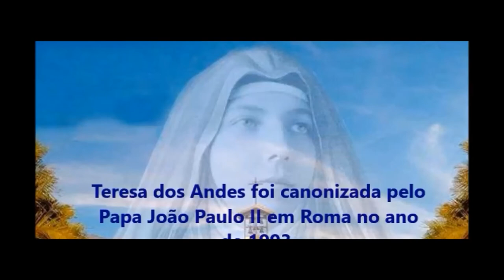Vie de Sainte Thérèse des Andes susciter la faim et la soif de Dieu dans notre monde matérialiste.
Pourquoi s'intéresser à une sainte qui a vécu à peine vingt ans à des milliers de kilomètres de la France il y a un siècle?
• Parce que les saints sont les chefs d'œuvre de Dieu. Découvrir leur vie, c'est découvrir une nouvelle merveille que la grâce de Dieu a réalisée dans une personne humaine.
• Parce que Thérèse des Andes a vécu presque toute sa vie dans le monde où elle a effectué la plus grande partie de sa sanctification. Elle nous montre comment se sanctifier dans les activités de la vie quotidienne : vie de famille, vie à l'école, vacances, activités sportives, chapelet quotidien et messe le plus souvent possible
Morte à 19 ans, modèle de sainteté particulièrement attractif pour les jeunes. Elle leur montre où se trouve le bonheur véritable : Dieu est joie infinie!sa soif insatiable de Dieu et l'absolu de son amour pour le Christ.

• Parce que des milliers de personnes font l'expérience de la puissance de son intercession auprès du Seigneur.
Texte de saint jean Paul II lors de sa canonisation 21/03/1993 ↓traduction personnelle
. Lumière du Christ pour toute l'Église chilienne est Sœur Teresa de los Andes, Teresa de Jésus, carmélite déchaussée et première de sainte du Carmel en Amérique latine, elle est aujourd'hui incorporée au nombre des saints de l'Église universelle. .

Comme dans la première lecture que nous avons entendu du livre de Samuel, la figure de Teresa ne se distingue pas par «son apparence ou sa grande stature». "Le regard de Dieu - nous dit le livre sacré - n'est pas comme le regard de l'homme, puisque l'homme regarde les apparences, mais le Seigneur regarde le cœur." Pour cette raison, dans sa jeune vie d'un peu plus de 19 ans, dans ses onze mois de carmélite, Dieu l' a fait briller d'une manière admirable de la lumière de son Fils Jésus-Christ, pour servir de phare et de guide vers un monde qui semble aveuglé . À une société sécularisée qui fait ses adieu au Dieu véritable cette carmélite chilienne, je la  présente avec une grande joie comme un modèle de la jeunesse éternelle de l'Évangile,  elle offre le témoignage clair d'une existence qui proclame aux hommes et aux femmes d'aujourd'hui que dans l'amour, l'adoration et le service de Dieu sont la grandeur et la joie, la liberté et le plein épanouissement de la créature humaine. La vie de la bienheureuse Teresa crie tranquillement du cloître: «Seul Dieu suffit! ».

Et il le crie surtout aux jeunes, avides de vérité et à la recherche d'une lumière qui donne un sens à leur vie. À une jeunesse sollicitée par les messages continus et les stimuli d'une culture érotisée, et à une société qui confond l'amour véritable, qui est don, avec l'usage hédoniste de l'autre, cette jeune vierge des Andes proclame aujourd'hui la beauté et la béatitude qui émanent. des cœurs purs.

Dans son tendre amour pour le Christ, Teresa trouve l'essence du message chrétien: aimer, souffrir, prier, servir. Au sein de sa famille, elle a appris à aimer Dieu par-dessus tout. Et en se sentant possession exclusive de son Créateur, son amour pour son prochain devient encore plus intense et définitif. C'est ce qu'elle affirme dans une de ses lettres: «Quand je veux, c'est pour toujours. Un carmélite n'oublie jamais. De sa petite cellule, elle accompagne les âmes qu'elle aimait dans le monde ».

Thérèse de Jésus de Los Andes (dans le siècle Juanita Fernández Solar) est la première chilienne et la première Carmélite américaine élevée à l'honneur des autels.
Elle naît à Santiago du Chili le 13 Juillet 1900, dans une famille Chrétienne aisée. Ses parents s'appelaient Miguel Fernández et Lucía Solar.

À partir de 6 ans elle accompagna sa mère à la Messe presque chaque jour avec le grand désir de Communier, ce qu'elle fit pour la première fois le 11 Septembre 1910. Dès lors elle aimait à Communier chaque jour et à s'entretenir longuement avec Jésus, « son ami ».
Elle vécut aussi dès son enfance une intense vie mariale, qui fut un des piliers de sa vie spirituelle.
La connaissance et l'amour de la Mère de Dieu anima et soutint chaque étape de son chemin à la suite de Jésus.
le 7 Mai 1919 où elle entra au Carmel des Andes Juanita avait entendu l'appel à 14 ans. Par la lecture des Saints de l'Ordre et une correspondance fréquente avec la Prieure de Los Andes, elle se prépara si bien qu'on admire la lucidité avec laquelle à 17 ans elle comprenait l'idéal de la Carmélite, et l'ardeur avec laquelle elle défendait la Vie Contemplative que « le monde traite d'inutile ».
Elle la choisit par Amour du monde, estimant lui être plus utile en témoignant de la dimension spirituelle de l'homme et en contribuant par son sacrifice à ce que le Sang du Christ touche l'humanité et la purifie.

Comme Carmélite, elle prit le nom de Thérèse de Jésus. Elle ne vécut pas même une année entière au Monastère, où elle mourut le 12 Avril 1920.
Sa mission 100 ans plus tard susciter la faim et la soif de Dieu dans notre monde matérialiste.